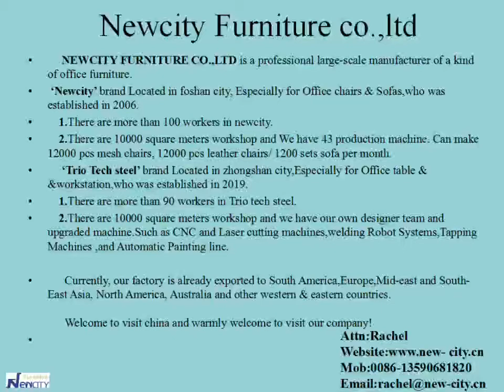NEWCITY FURNITURE - Office chair & Mesh chair & Table frame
Three things help ease the toil of life:
hope
sleep
newcity